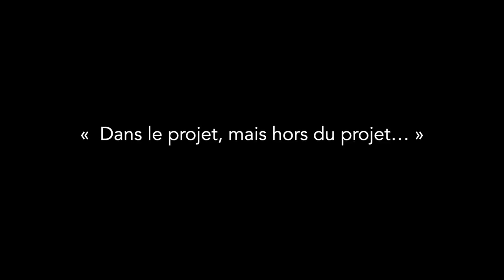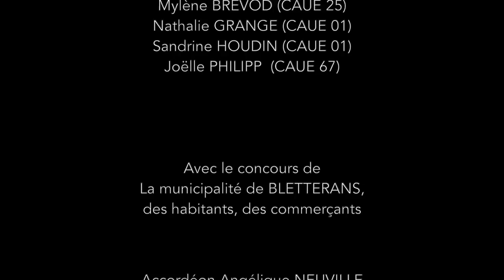« Dans le projet, mais hors du projet… »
Production